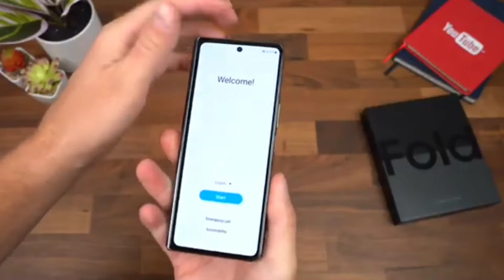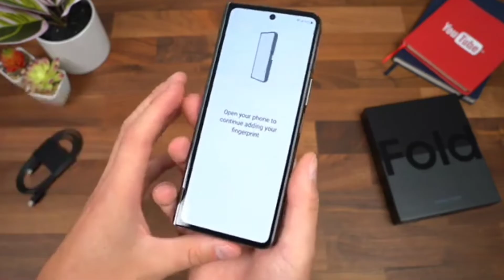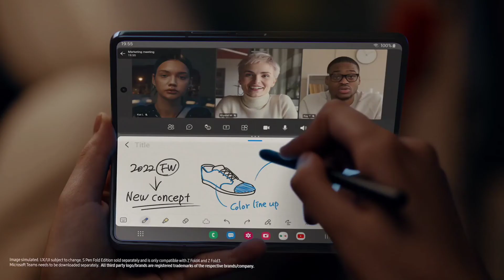Samsung Galaxy Z Fold 4 Launched | Price and Specs..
hello guys

Top 5 smartphone under 10000(gamingphone)

1.Redmi 10 prime

2.Tecno spark 8pro

3.Samsung galaxy m32 4g

4.Tecno pova 3 4g

5.Realme narzo 50A 4g

credit by :Tim Schofield